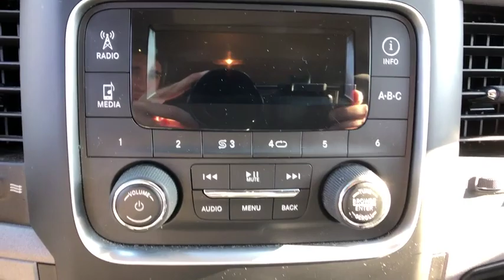2016 Ram 1500 Danbury, Newtown, Ridgefield, Brookfiels, New Fairfield, CT H12869M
Used 2016 Ram 1500 available in Danbury, Connecticut at Danbury Automotive. Servicing the Newtown, Ridgefield, Brookfiels, New Fairfield, CT area.

Danbury Automotive
100-102 Federal Road

Cruise Control,Tinted Windows,Power Steering,Power Windows,Power Locks,Power Mirrors,Clock,Tilt Steering Wheel,Telescoping Steering Wheel,Passenger Airbag,Side Airbags,ABS Brakes,Traction Control,Dynamic Stability,Security System,Intermittent Wipers